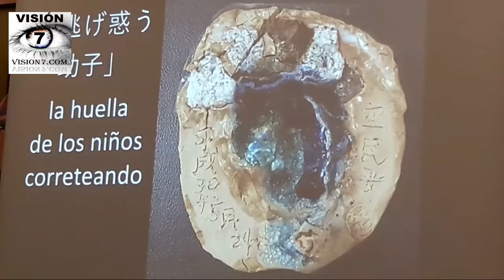Testimonio de Sasa Timoto sobreviviente de la bomba atómica